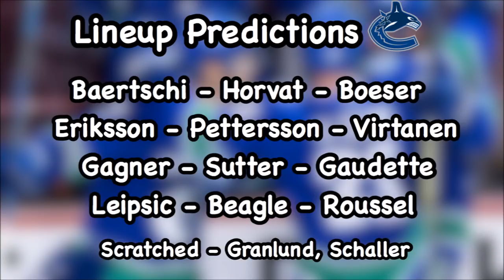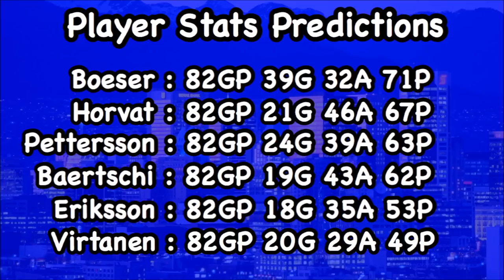Vancouver Canucks 2018-19 Expectations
Make sure you guys let me know what you think about this team heading into next season!